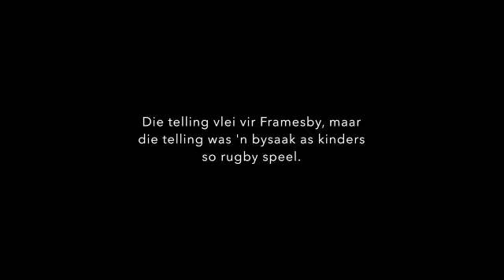Brandwag vs Framesby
Aan ons gestuur deur 'n ouer.